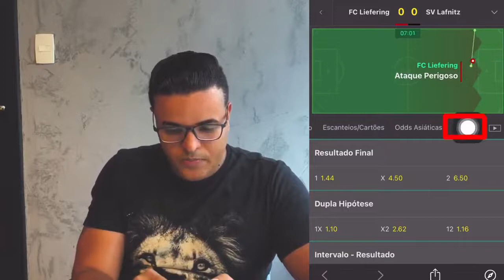Estratégia 10 minutos | Miqueias Mariano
O Lyon Sports é o que ha de melhor em consultoria esportiva no Brasil, somos especialistas em Escanteios asiáticos e Mercado de minutos. Nosso objetivo é que você aprenda a operar e tenha lucros dentro do mercado esportivo!

Faço 💸 assistindo ⚽ e posso te ensinar
👥 + 15.000 alunos lucrando na internet
🦁 Mais de 2 Milhões 🌽 🌽
⬇️ Lucre com minhas tips gratuitas

Entre para nosso grupo e ganhe dinheiro pegando nossos sinais ↴

Bet365 Group Ltd é uma empresa de apostas com sede no Reino Unido. A bet365 é um dos principais grupos de apostas online do mundo, com mais de dezenove milhões de clientes em quase duzentos países. O grupo emprega mais de três mil pessoas e é o maior empregador privado na cidade de Stoke-on-Trent.